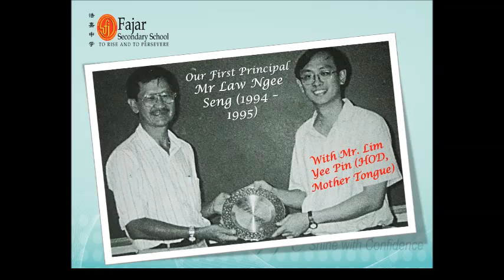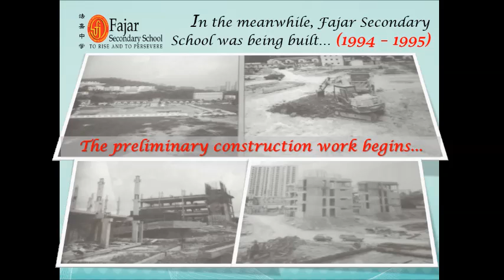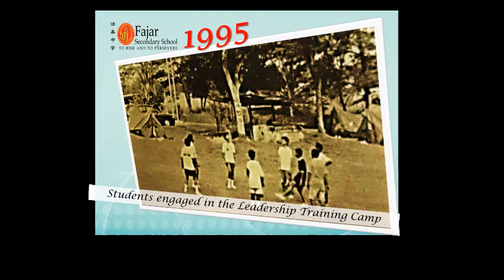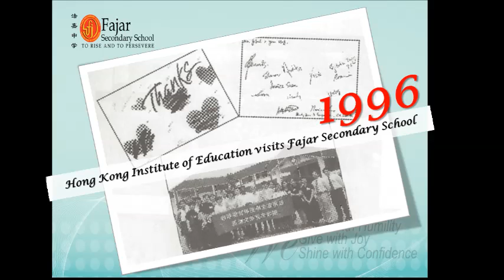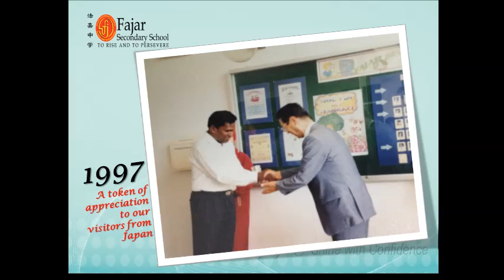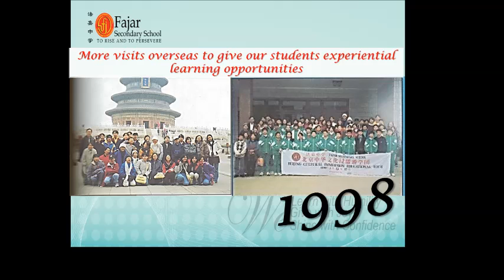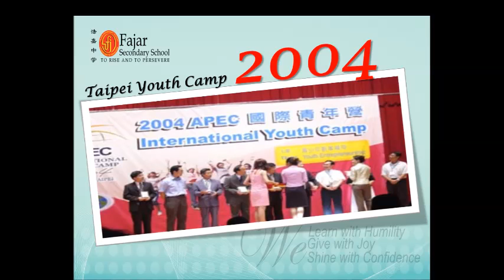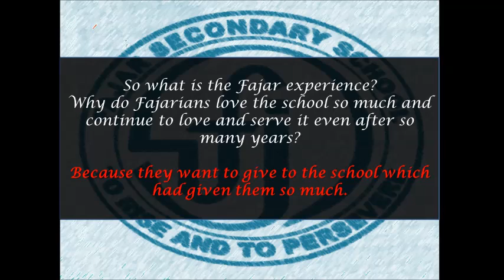FAJAR SECONDARY SCHOOL & CHESTNUT SECONDARY SCHOOL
A video combination of these 2 schools history since the beginning of their schools.